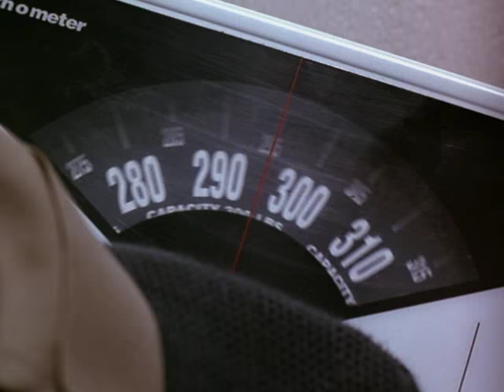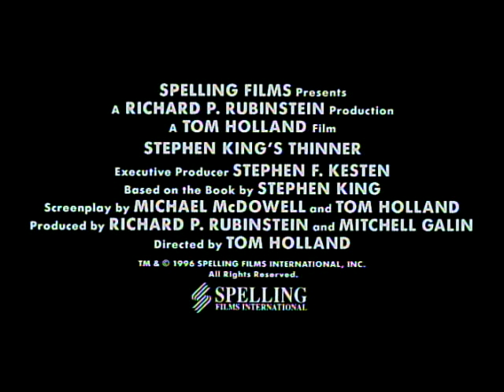Stephen King's Thinner - Trailer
A 109-year-old gypsy, hell-bent on revenge, exacts a curse so shocking it compels its victim to gorge himself in an effort to avoid shrinking away to nothingness. With time running out and a torture so bizarre and powerful, even death seems a more likely option.